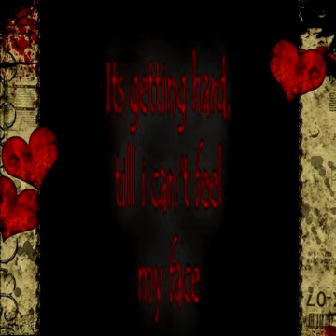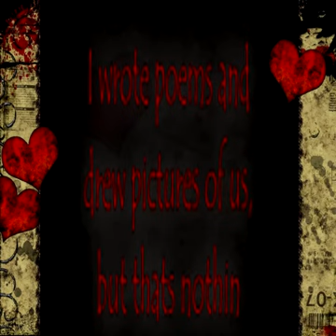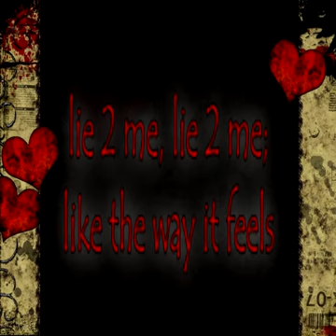lars - Lie 2 M3 prod. Lil Rapture [Lyrics] *favorite song*